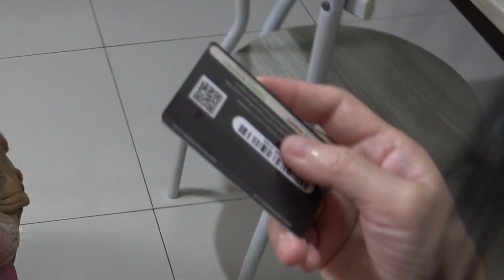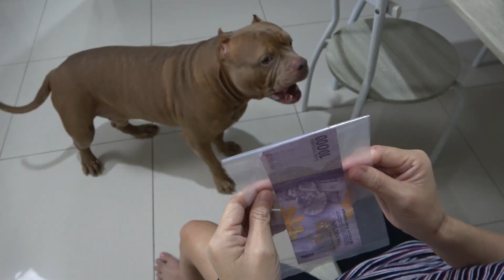TERNYATA BEGINI || HEWIE ANJING PITBULL CARI MOMMY MINTA JAJAN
It All About Hewie My Lovely Dog.

My Channel  @Hewie Pitbull Channel
My Instagram
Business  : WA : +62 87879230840